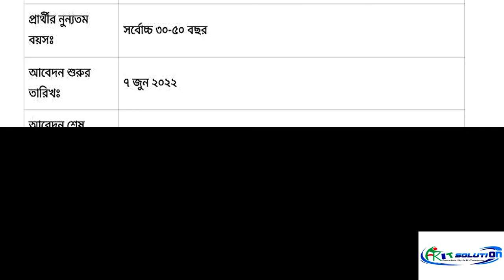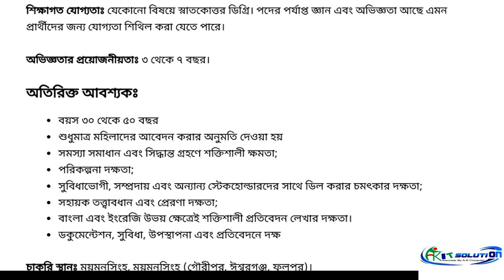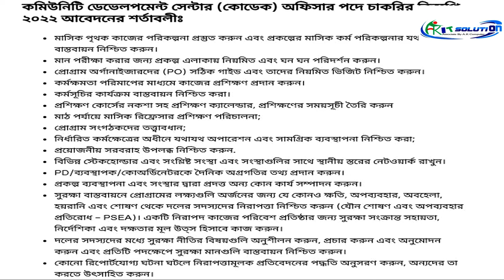বাংলাদেশ পেট্রোলিয়াম এক্সপ্লোরেশন অ্যান্ড প্রোডাকশন কোম্পানি লিমিটেড (Bapex) _A.K IT SOLUTION BD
Published on: ১৫ জুন ২০২২

☑RelatedTags ⬇⬇
সরকারি_চাকরির_খবর job_circular bdjobs job_news jobs bd_job_circular govt_jobs new_job_circular latest_job_circular বাংলাদেশ পেট্রোলিয়াম এক্সপ্লোরেশন অ্যান্ড প্রোডাকশন কোম্পানি লিমিটেড#bdjobs#Bangladesh Petroleum Exploration and Production Company Limited# (Bapex)govt_jobs bdjobs#